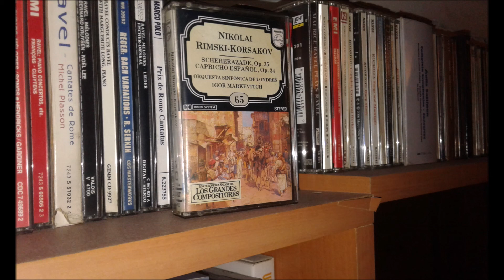Igor Markevitch conducts Rimski-Korsakov. Scheherazade (LSO, 1970, from cassette)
Rimski-Korsakov

Scheherazade, op. 35

Erich Gruenberg, violin
London Symphony Orchestra
Igor Markevitch, conductor

1970, from cassette